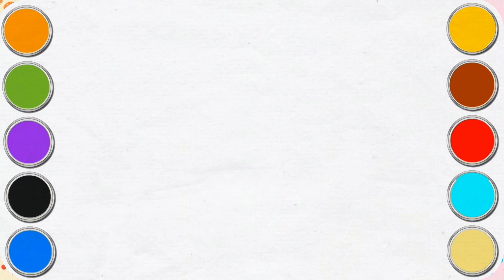How to Draw a Happy Cute Snail for Kids | Easy and Fun Step-by-Step Tutorial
In this video, we will show you how to draw a happy cute and friendly snail in a few simple and easy-to-follow steps. This tutorial is perfect for kids who love drawing and want to learn how to create their own adorable snail characters. So grab your paper and pencil, and let's get started on this fun drawing adventure!